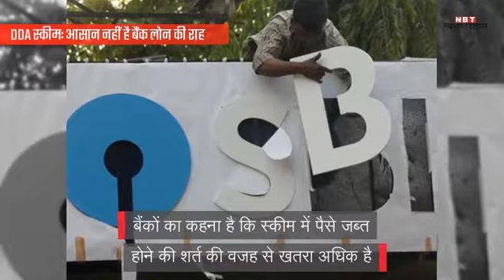DDA स्कीम: आसान नहीं है बैंक लोन की राह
डीडीए हाउसिंग स्कीम में इस बार बैंक लोन मिलना मुश्किल लग रहा है